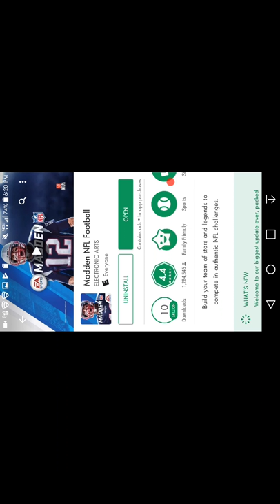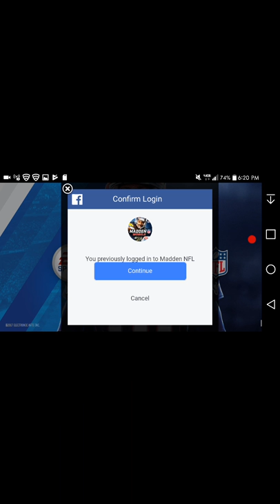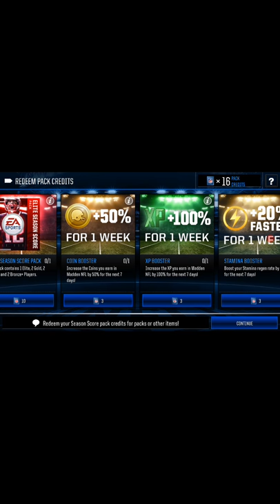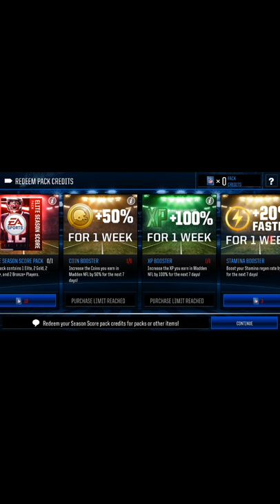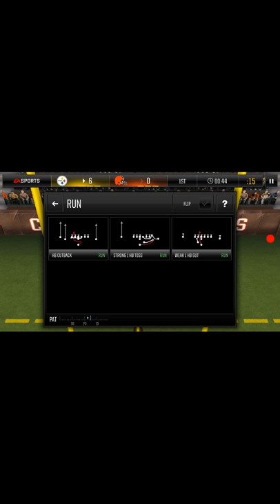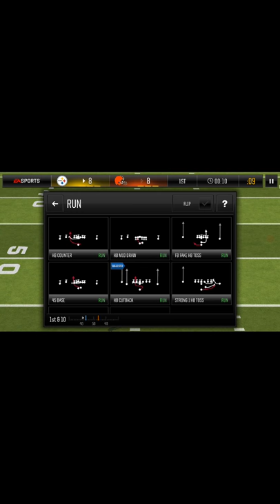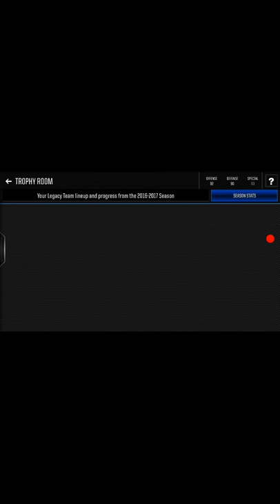My First Look at MADDEN NFL (AKA MADDEN Mobile 18)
*** I'm so sorry about the orientation on the video, I recorded the video in portrait mode then landscape during the gameplay. The video playback in portrait, I'm not sure why. ***

I guess y'all have to watch this video in portrait mode.

In this video, I show y'all Madden NFL (aka MADDEN Mobile 18). I show y'all all around the game, including gameplay, tutorials, pack openings and etc. EA resigned the game and added new features. Long Shot is like career mode.